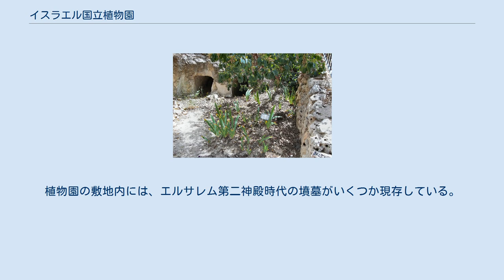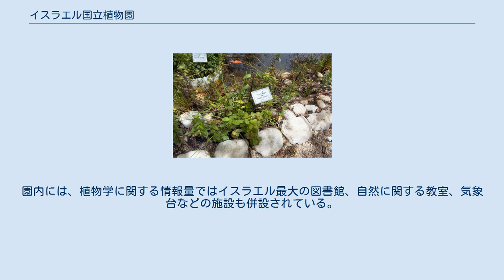イスラエル国立植物園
イスラエル国立植物園 (National Botanic Garden of Israel - הגן הבוטני הלאומי ）は、エルサレムのスコーパス山、ヘブライ大学の敷地内にある国立の植物園。
ヘブライ大学によって管理、運営されている。
正式な名称は The Botanical Garden for the Native Plants of Israel in memory of Montague Lamport - הגן הבוטני לצמחי ארץ ישראל ע"ש מונטג'יו למפורט) である。
 イスラエル国立植物園はイギリス委任統治領パレスチナ時代のイスラエル地域において初めて設立された本格的な植物園で、その展示はイスラエルおよび中東地域の植物の多くを網羅している。
運営元のヘブライ大学は1925年にスコーパス山に開校したが、この植物園は6年後の1931年に開園した。
植物園の敷地内には、エルサレム第二神殿時代の墳墓がいくつか現存している。
敷地の西には古代の小さな円形劇場も残されている。
植物園はまた、イスラエルの国立公園および自然保護区の一部にもなっている。
園内には、植物学に関する情報量ではイスラエル最大の図書館、自然に関する教室、気象台などの施設も併設されている。